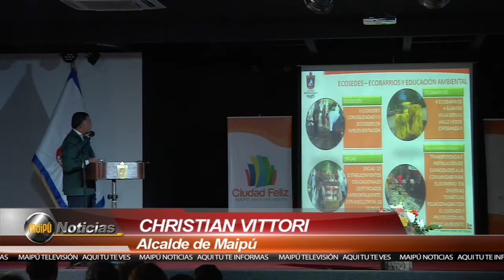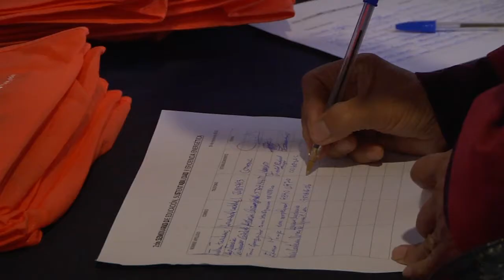SEGUNDO SEMINARIO MEDIO AMBIENTAL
Con la presencia del alcalde Christian Vittori se desarrolló el segundo Seminario de educación, sustentabilidad y eficiencia energética. Detalles en la siguiente nota: